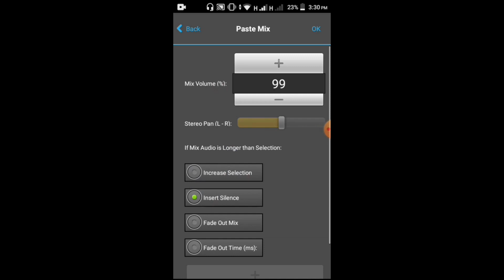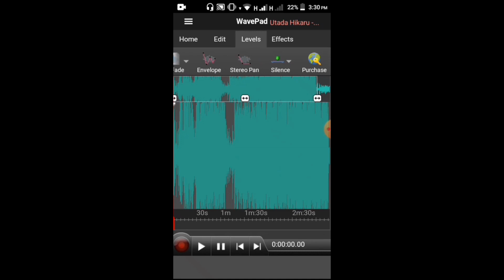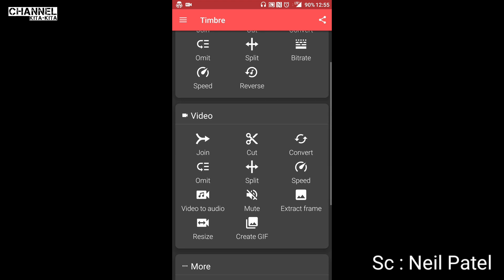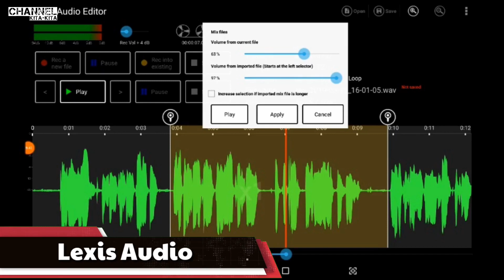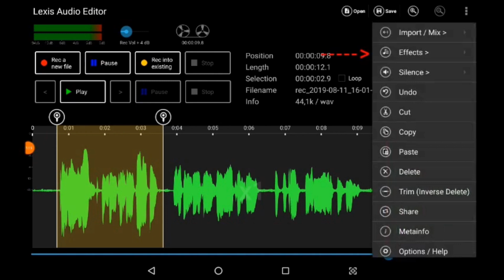5 - aplikasi edit suara android - Terbaik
title : aplikasi edit suara di android dan aplikasi edit suara android

ok pada video kali ini saya akan memberikan info aplikasi edit sound android yang bagus atau dapat
dikatakan aplikasi edit suara android terbaik.
dimana aplikasi edit audio video di android ini terdiri dari beberapa aplikasi edit suara video seperti di studio
yang bisa di gunakan oleh banyak kalangan dan juga seorang pemula
aplikasi edit sound android ini sangat berguna bagi kalian yang ingin memperbaiki kualitas suara
dengan cara mengeditnya dengan aplikasi edit video dan audio android agar suara tersebut terdengar lebih baik

aplikasi edit suara di video ini bertujuan membantu dalam memgedit suara audio sehingga kamu tidak perlu takut
dalam melakukan rekaman jika terdapat noise denga aplikasi edit suara rekaman bisa melakukan itu

bagi kalian yang mencari aplikasi edit suara di iphone bisa juga menggunakan di video ini untuk nama
aplikasi untuk edit rekaman suara di android sama saja tidak ada beda sama sekali
aplikasi edit suara video jadi bagus di android dan aplikasi edit audio android gratis

untuk link download aplikasi edit suara bisa cek dibawah